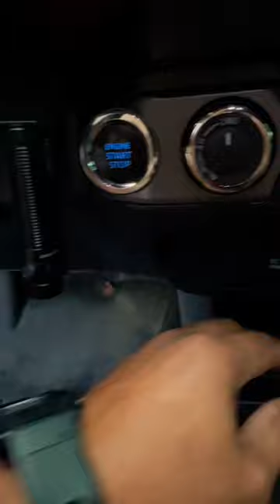Olight Baton 3 Pro| Best emergency flashlight for your car